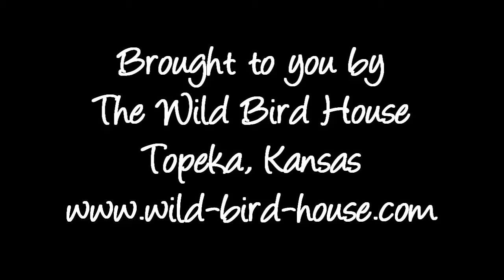Wild Bird House : Red Bellied Woodpecker, Cardinal, Chickadee, Blue Jay : Backyard Bird Watching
Featuring Birds:
   Red Bellied Woodpecker : Female
   Black Capped Chickadee
   Northern Cardinal : Male
   Blue Jay